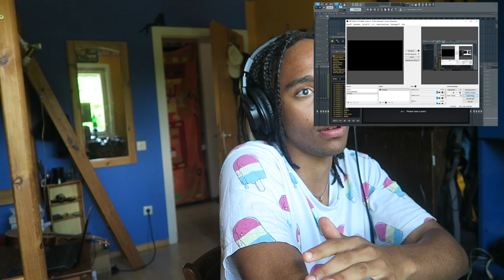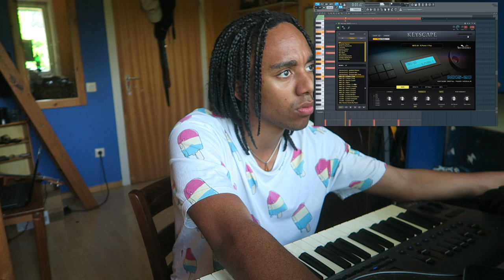Making a Keith ape type beat / Keyscape review / Making Beats - Grind to grammy 06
So in this episode of grind to grammy i was making a keith ape type beat  and i did a spectrasonics keyscape review and then i was making another beat from scratch.

If your new to my channel, im origami , im 22 and i am a music producer. i mainly produce hip hop  beats and have recently started this vlog where i show my production life. So youll see me  making beats from scratch on fl studio or making all kinds of beats while im in my "studio" aka my parents basement lol. In this episode i basically show a couple of days of the last week. i rly asked myself " is keyscape worth it ? " and decided to cop it and it totally was lol . This is not really one of thos making beats for beginners channel its more of a documentary of how im trying to make it and get my grammy and all these musical successes. i wont always show how to make a beat or give a demo review of a plugin, sometimes i might show a buisness call or me talking about things i think about.
anyway thank you for checking out my channel and stay wavy.
Any questions you might have leave them in the comments .